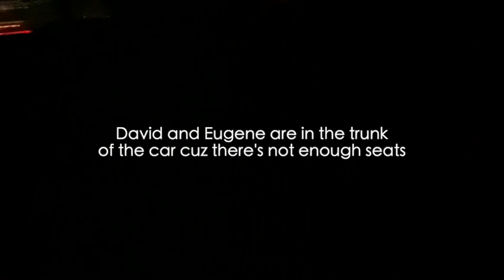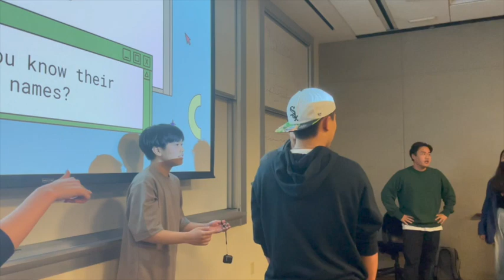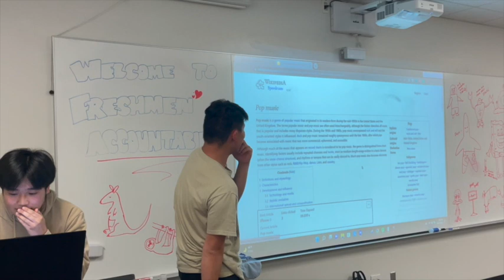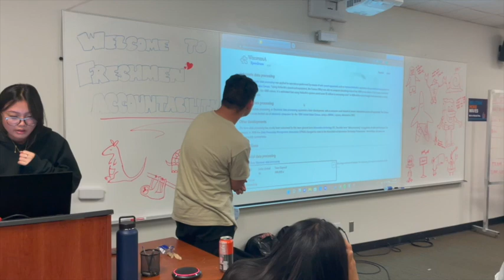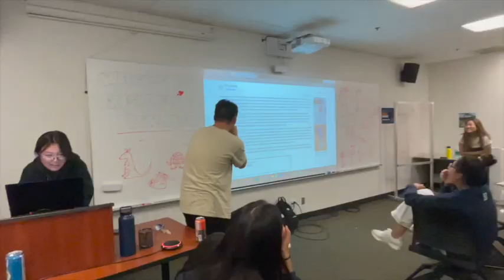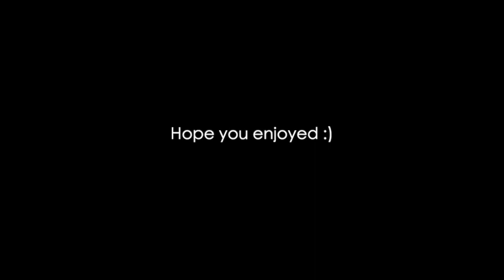Wikiracing, Broomball, Friends in the Trunk, other stuff | Pepperdine Vlogs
my vlogs will prob be a lot like this one---a compilation of random clips with no context... im struggling to figure out a title rn lmao
but hope y'all enjoy